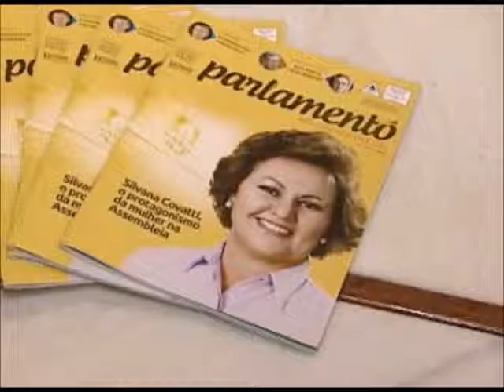A primeira Corregedora-Geral da Justiça Gaúcha, Desa. Iris Helena Medeiros Nogueira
Corregedora-Geral fala sobre os desafios a enfrentar e o papel da mulher na atualidade.